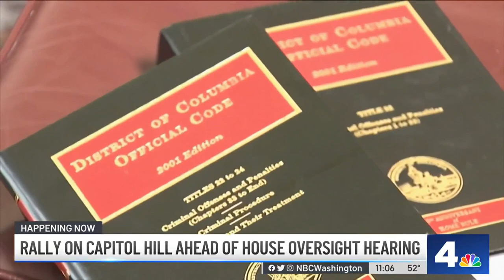House Oversight Committee Holds Hearing Into DC Crime and Policing | NBC4 Washington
DC Councilmembers, the police union president, and DC’s chief financial officer are all testifying at the hearing. News4’s Erika Gonzalez and Dominique Moody report.